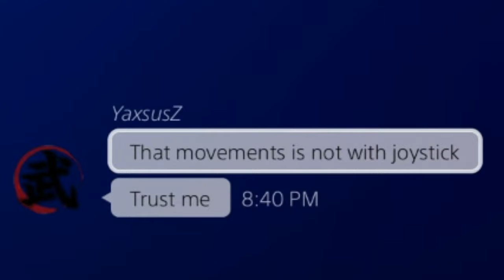Paladins montage-Let's Try Comp